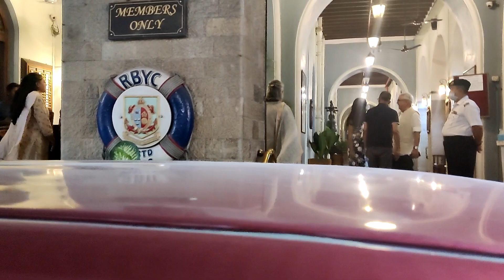GATEWAY OF INDIA ROKA - ACTUAL CEREMONY - PART 2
ACTUAL ENGAGEMENT CEREMONY OF RAJ AND MEIRA AT GATEWAY OF INDIA MUMBAI, FUN AND FROLIC